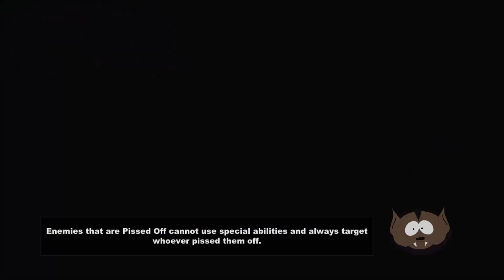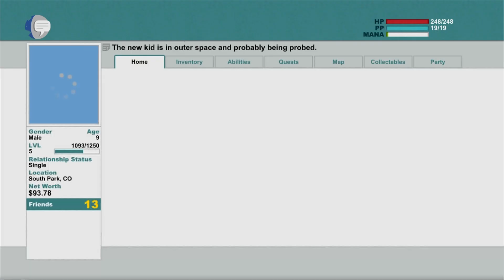South Park Stick of Truth Walkthrough Part 7 - UNCENSORED ALIEN Anal Probing +18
South Park The Stick Of Truth Walkthrough Part 1 - Gameplay, Playthrough Let's Play Part 1 Commentary 1080p